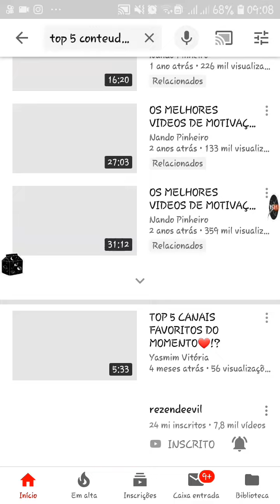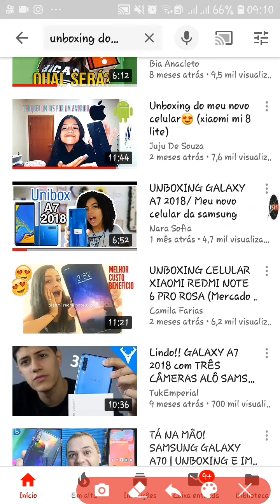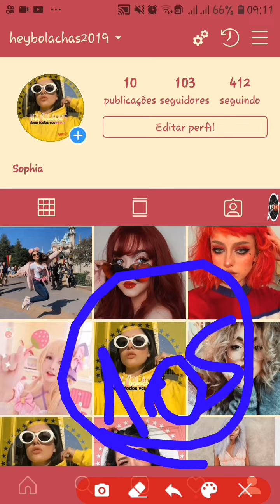~{Top 5 conteúdos que eu estou mais assistindo no momento~}(conteúdo nunca visto no YouTube)